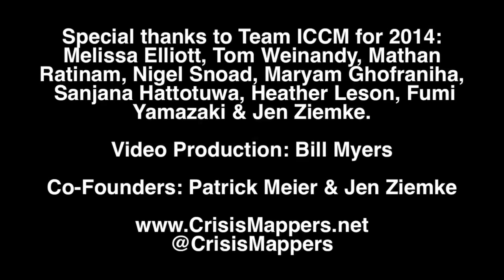Panel Discussion, ICCM New York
New! Audience Engagement & Q&A session with Ignite Speakers from Session I, followed by a Moderated Panel Discussion to help identify common themes & push forward new thinking & next steps. Curator: Nigel Snoad.